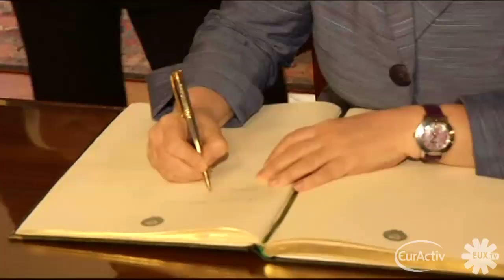Egypt facing revolution as Mubarak outlaws protests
Egyptian President Hosni Mubarak may be feeling his grip on power loosen as young Egyptians take to the streets to demand political change. Inspired by the events in Tunisia in recent weeks, Egyptians have mobilized in there thousands to bring the government down. However, calls from Europe to listen to the demonstrators appear to have fallen short of their goal, as President Mubarak 's government has insisted that protests will not be tolerated, and the crackdown, in the face of building anger continues.